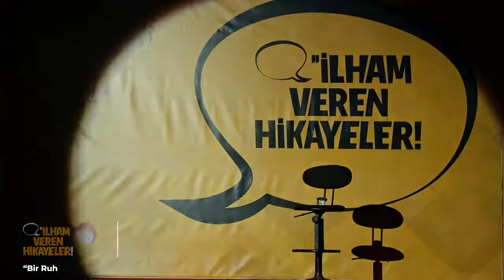Camideyizbiz'in hikayesi - Yasin Uslu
​@IlhamVerenHikayeler kanalına konuk olduk. Yasin Uslu Ağabeyimiz kendi hayat hikayesini ve camideyizbiz'in kuruluş hikayesini anlattı.